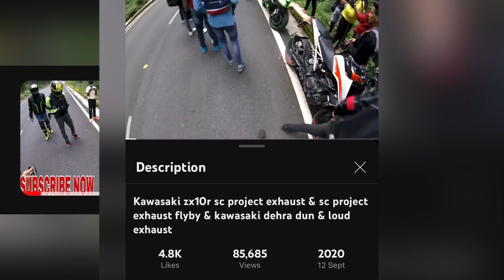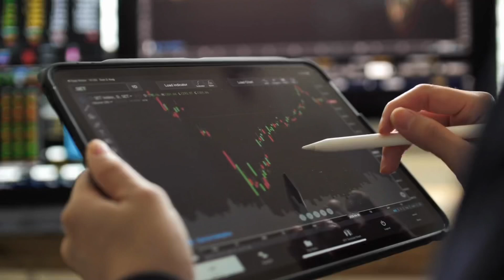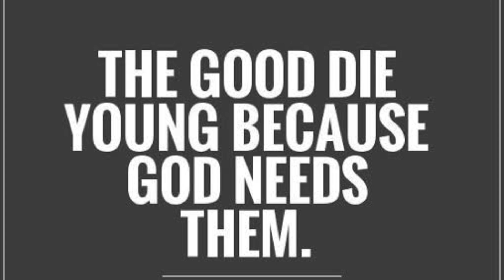Pro Rider 1000 की Monthly Earnings 💸 | Amazing Facts About Pro Rider 1000 | [ In Hindi ]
Hi friends this is Tarun Bidhuri at RealTechz Facts YouTube channel in this video we have told you about Top 3 Amazing Facts About Pro Rider 1000. 👑🔥⚔️